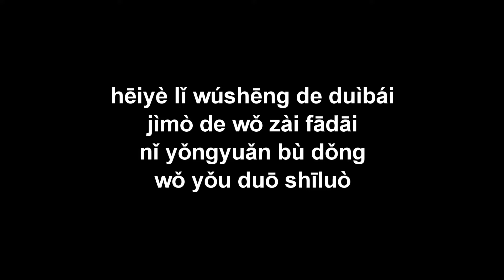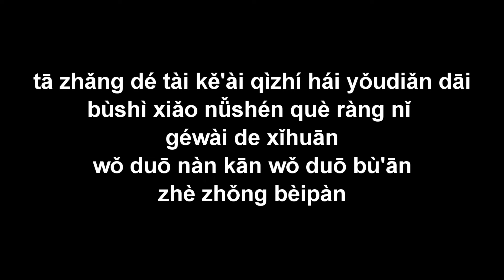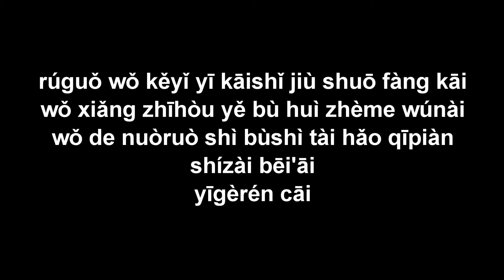Mất đi mới hiểu - Shīqù cái dǒng 失去才懂